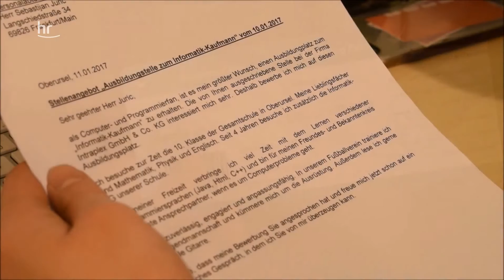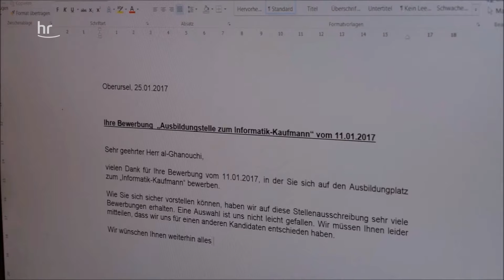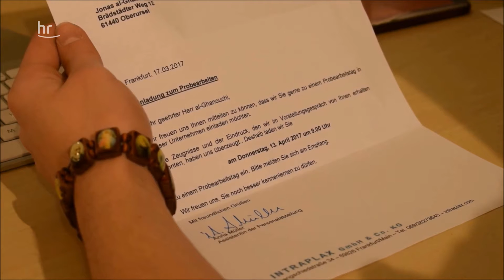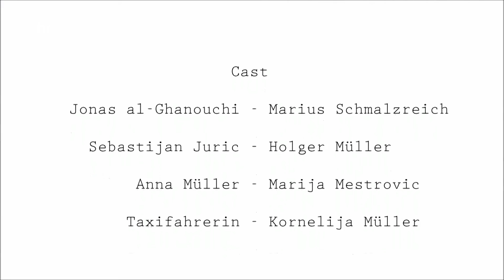Nomen NON est Omen - Gymnasium Oberursel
Der hr-Filmwettbewerb "Meine Ausbildung" ist in die 9. Runde gestartet und präsentiert nun stolz die besten Filme. Hier
die Kategorie "Beste Story".  Mehr Informationen: meineausbildung.hr.de